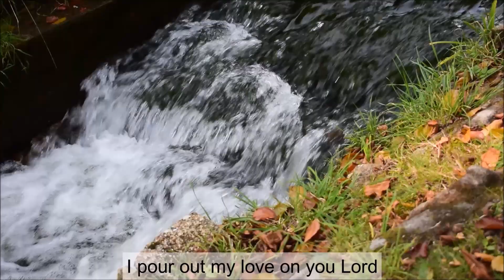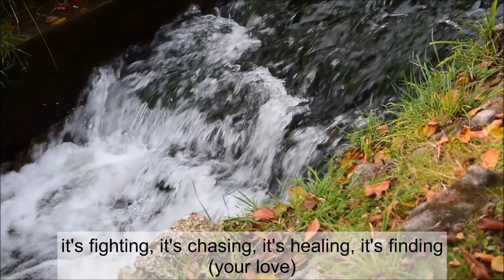Your Love - eyeswillseemusic - Nicola Payne & James Payne